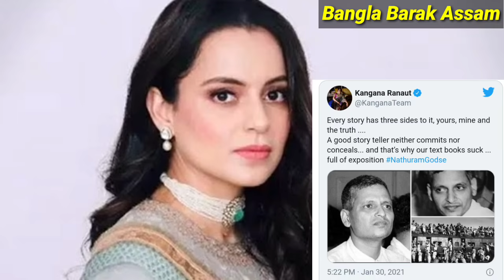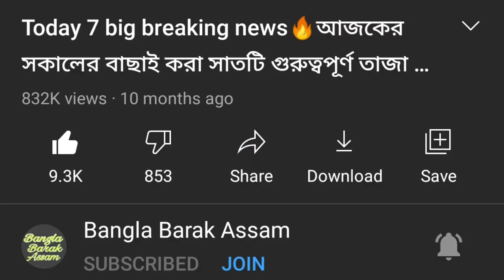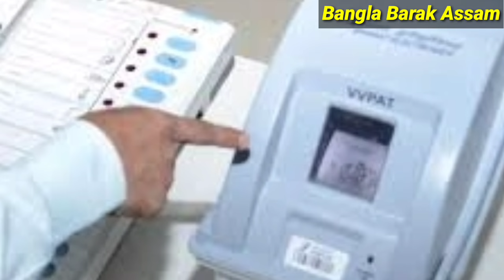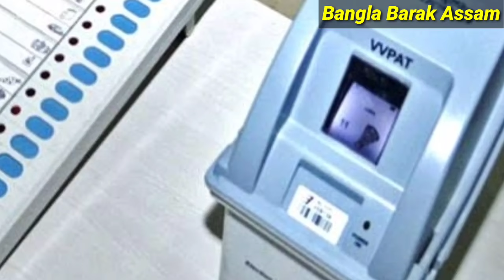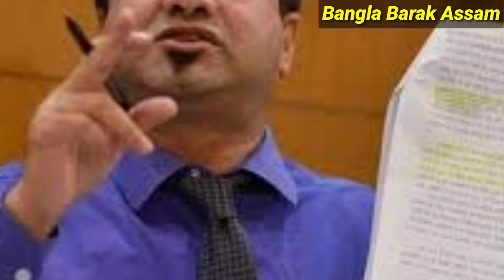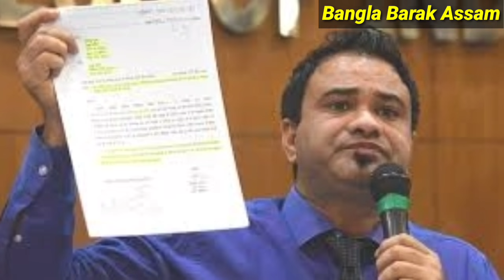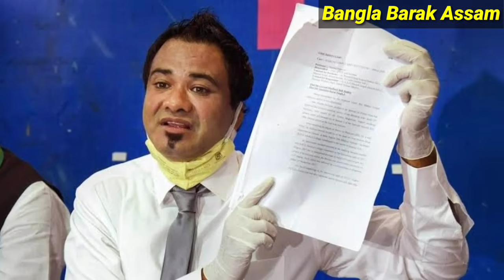Today 10 Big Breaking News ll আজকের সমগ্র দিনের বাছাই করা সন্ধ্যার ১০টি গুরুত্বপূর্ণ তাজা খবর